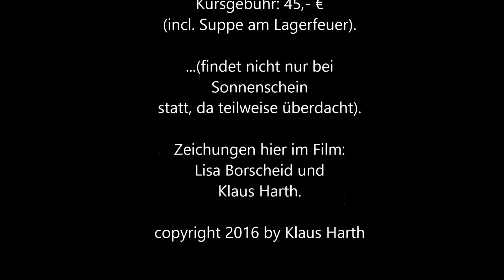waldkurs urwald 22 05 16